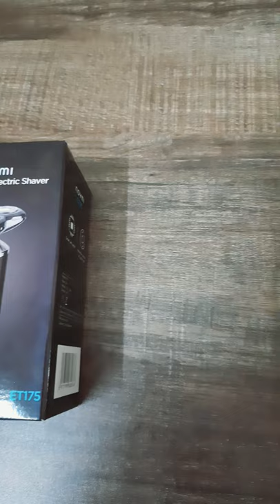Noymi Multifunctional | Electric Shaver Review | By Tech4you